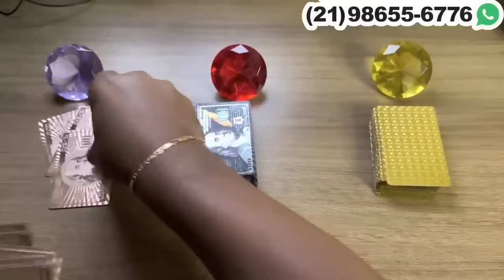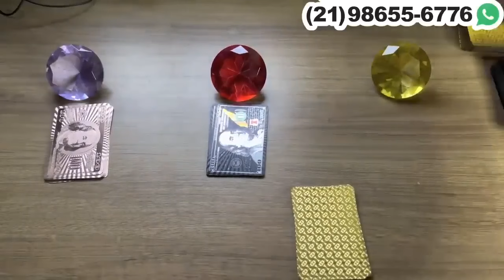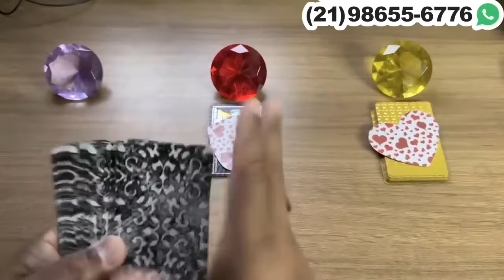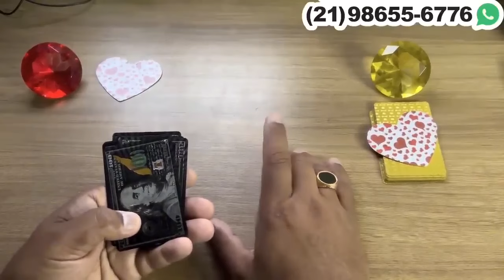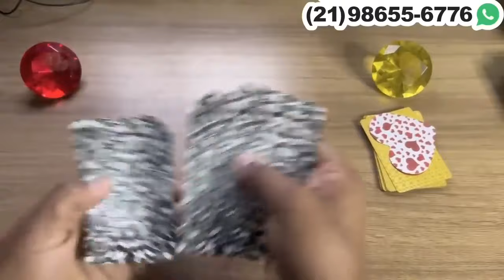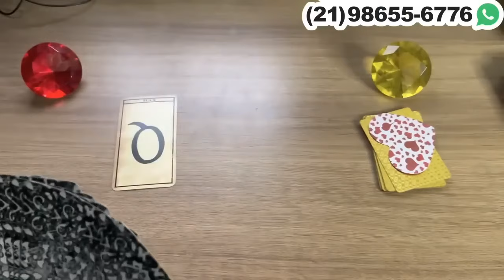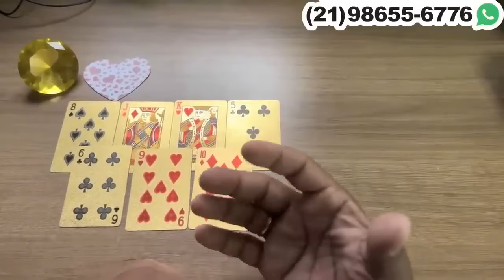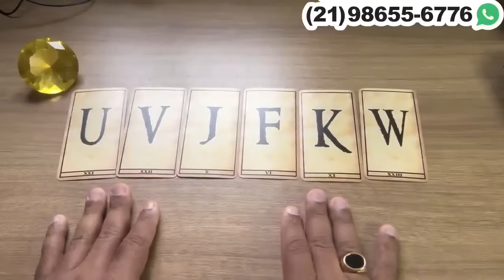O SER AMADO QUER TE VER LOGO NÃO AGUENTA ESPERAR! + LETRA INICIAL | Tarot Responde 💘